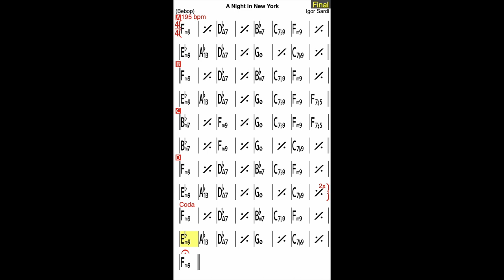Backing Track for Bass Player - Fast Jazz (Bebop) Style